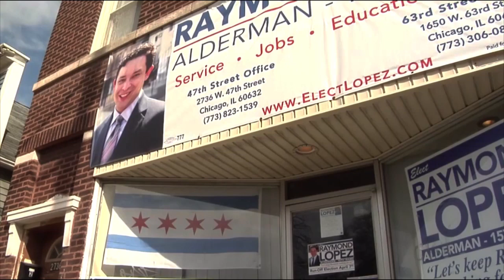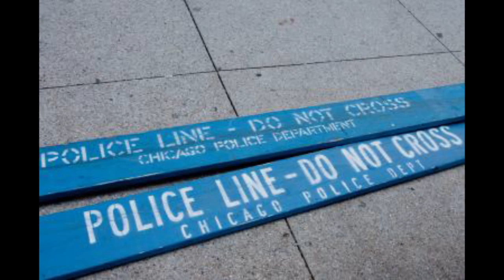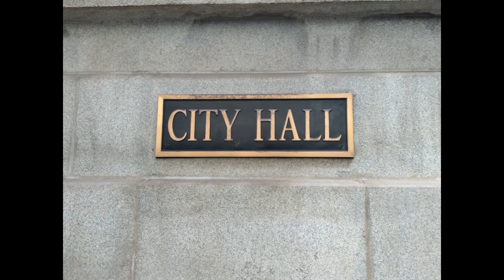Reduce Neighborhood Crime: Alderman Raymond Lopez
Just A Few Questions Podcast

Marc Sims asked Chicago Alderman Raymond Lopez; how can Mayor Johnson help you reduce neighborhood crime.